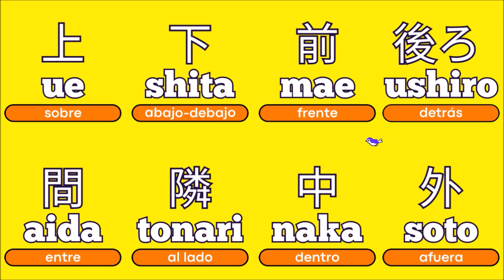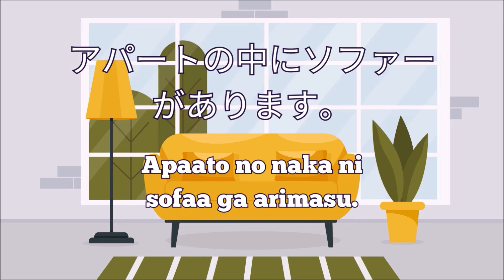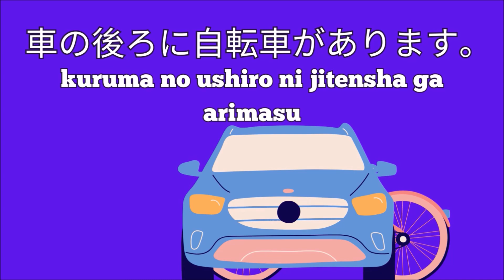Preposiciones de Lugar en Japonés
Aprende las Preposiciones de Lugar en Japonés con este video.